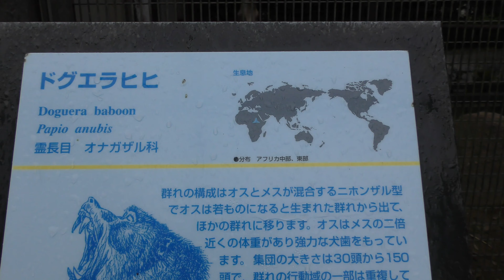ドグエラヒヒ,とくしま動物園,徳島県,Anubis Baboon,Tokushima Zoo,Japan